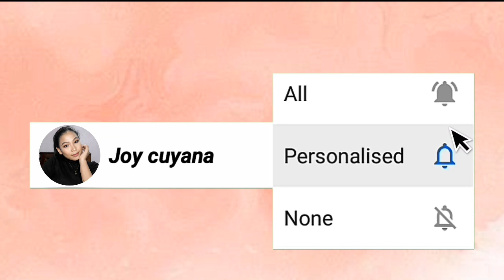ASK ME ANYTHING! + Instragram Glam Makeup Look✨ | Joy cuyana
THANKYOU po sa mga nagcomment! Hihihi Sana Nasagot ko ang inyong mga katanungan hahaha!!
Hope you enjoyed this Video guys! loveee You guys! (seryoso kinabahan ako sa ibang tanong HAHAHAHAHAHA!)

But I really Appreciated your comments guys❤

If may mga Request Videos kayo guys! Just Comment belowwww ❤

🔹FACEBOOK | @Joy De Vera Cuyana

T h a n k y o u   f o r   w a t c h i n g   m y   V i d e o✨